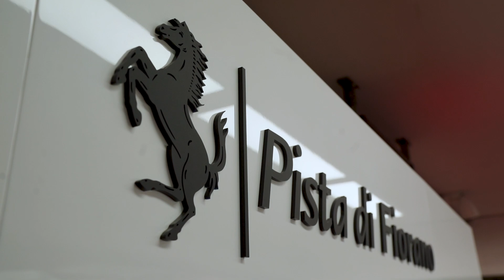Formula 1 Leclerc a Fiorano sulla SF71H!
Charles Leclerc si è cimentato nella prova della sua monoposto SF71H, stessa monoposto utilizzata da Sebastian Vettel e Kimi Raikkonen nel 2018, una gran bella monoposto degna di nota e, soprattutto, di velocità.
Leggi il libro di Aimar Alberto